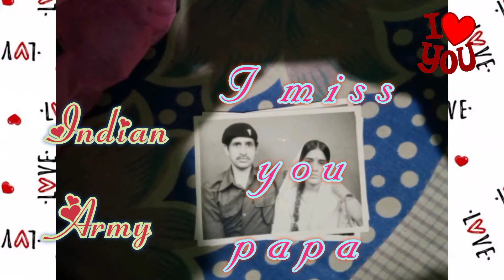I Miss YOU DAD (INDIAN ARMY) I love you papa I am sad _____21/07/2020__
I Miss to DADY (INDIAN ARMY) copy song my

___my Instagram ID satishkumar9545____

khanpur khalan jhajjar HARYANA PIN___124142
RPS.MUSIC.STUDIO HARYANA.COM coming soon later